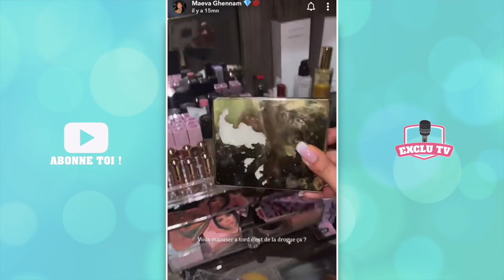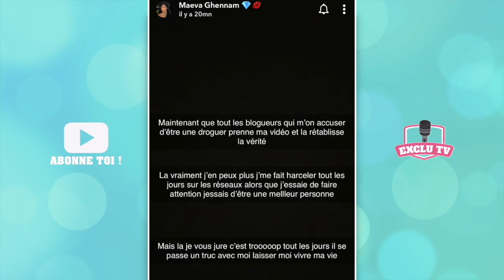MAEVA ACCRO AUX SUBSTANCES ILLICITES ? ELLE RÉAGIT À LA VIDÉO CHOC ET EXPLIQUE TOUT AVEC PREUVES !!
On y voit Maeva Ghennam en train de se maquiller avec Océane El Himer. Mais un détail a interpellé les internautes : il y aurait une mystérieuse poudre blanche sur sa palette de maquillage ! C'est la deuxième fois que de telles accusations sont portées sur Maeva. Furieuse, elle a décidé de réagir à cette vidéo et rétablit la vérité.

______________ RETROUVEZ NOUS ______________